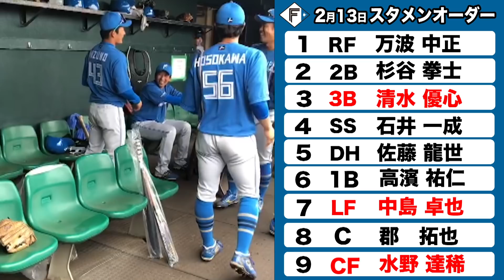【2022春季キャンプ】サプライズスタメン発表！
2月13日の練習試合。
スタメンオーダーがサプライズで発表されました！
その時の選手の様子をご覧ください！